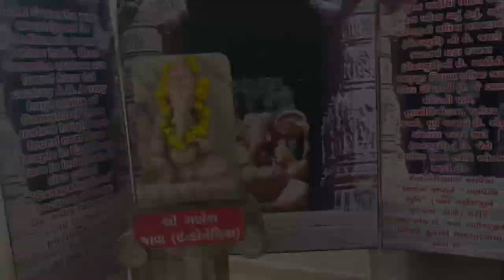My 1st vlog | Nandnithakor